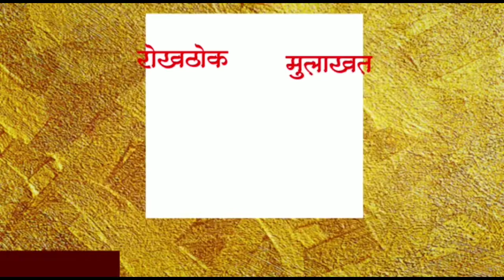नंदूरबारपंचायतसमितीचेगटविकासअधिकारी अशोकपटाईत 35वर्षाच्याप्रदीर्घ सेवेनंतर30एप्रिल21राजीसेववानिवृत्त